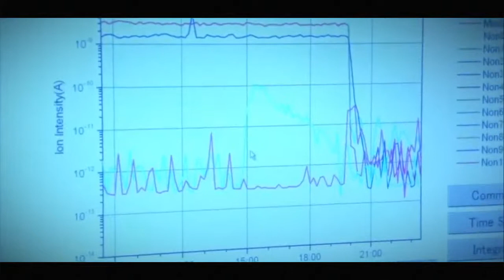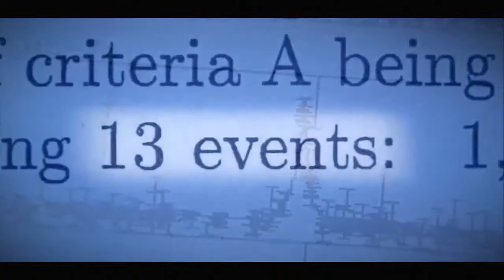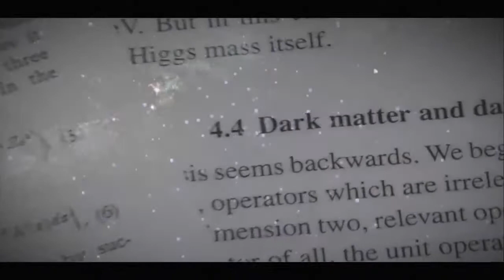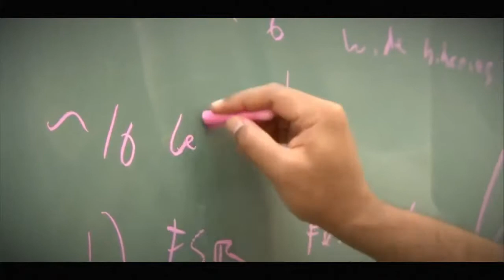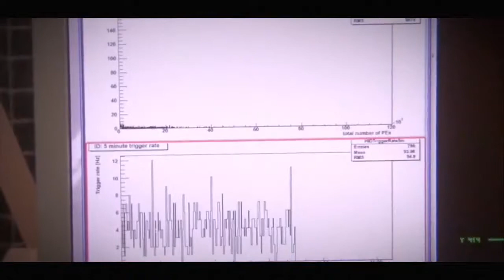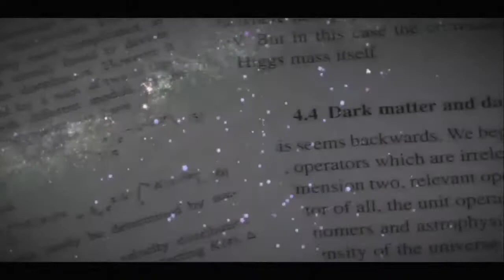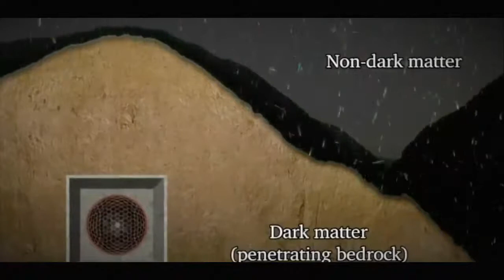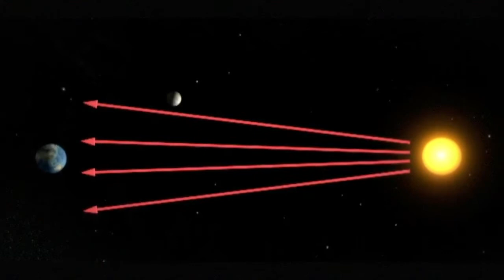Cosmic Front : Dark Matter (New Space Documentary)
New Space Documentary - Cosmic Front : Dark Matter The story of how we discovered Dark Matter and what we do and don't know about this mysterious .

New Space Documentary - The Cosmic Front : Betelgeuse Death of a Star In the Orion constellation, Betelgeuse, a red star 1000 times the size of the Sun, is an .